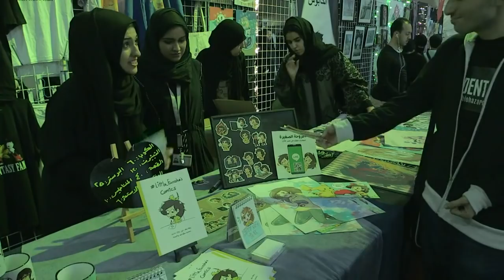Au premier festival Comic-Con d'Arabie saoudite, "on est libre"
Personne ne s'est retourné au passage d'Ahmed al-Dainiy qui, avec un groupe de jeunes, portait un masque représentant une tête de cheval à l'ouverture du premier festival Comic-Con en Arabie saoudite. Durée: 00:52